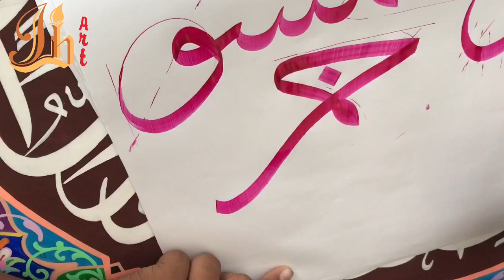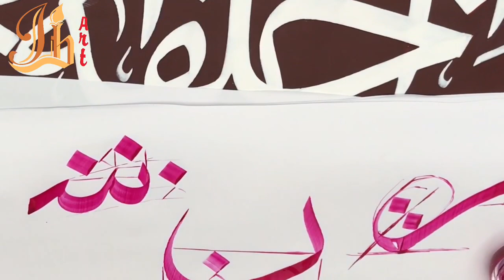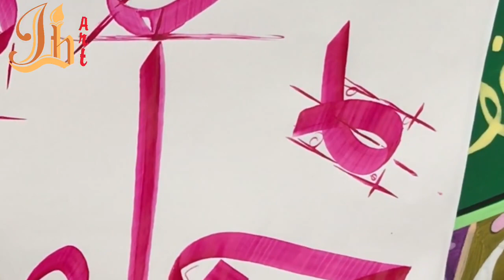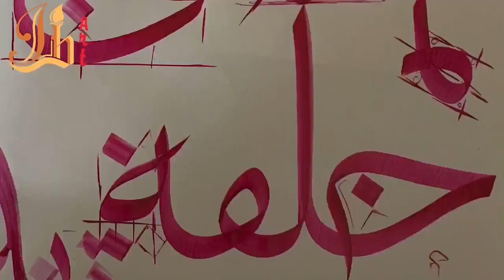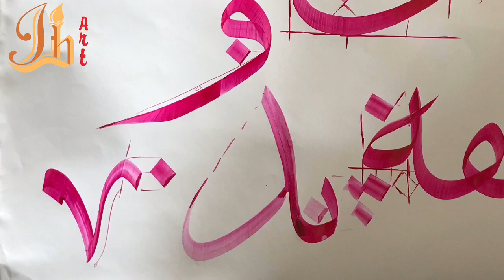Teori kaligrafi sulus Di ungkapkan semua oleh sang master indonesia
Koreksian karya master dekorasi ustd rohim kepada master indonesia, Ustd teguh prastio juara kaligrafi international dari lampung.

Beri masukan kepada kami dengan menilis di kolom komentar yaa